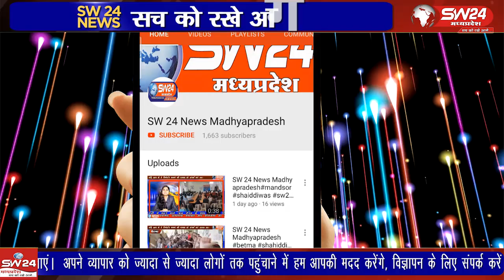"डोल ग्यारस पर बेटमा में भव्य जुलूस, 12 डोल, 6 झांकियां और रंग-बिरंगी रोशनी से सजी सड़कें"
डोल ग्यारस पर बेटमा में धार्मिक माहौल छाया रहा। 12 डोल, 4 अखाड़े और 6 शानदार झांकियों का जुलूस नगरभर में आकर्षण का केंद्र रहा। नगर और आसपास के गांवों से बड़ी संख्या में श्रद्धालु बेटमा पहुंचे। इस बार झांकियों को 35 फीट लंबे ट्राले पर सजाया गया और विभिन्न धार्मिक प्रसंगों को दिखाया गया। नगर परिषद ने विशेष साफ-सफाई और प्रकाश व्यवस्था की थी। पुलिस फोर्स, एसडीओपी राहुल खरे और थाना प्रभारी संजय सिंह ने व्यवस्था संभाली। रातभर रंग-बिरंगी रोशनी और झांकियों का जुलूस चलता रहा।